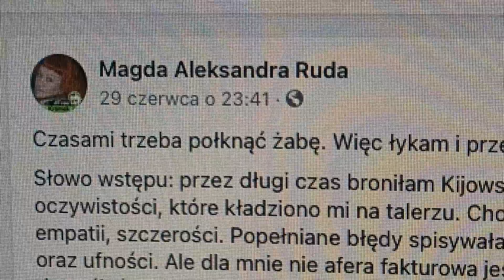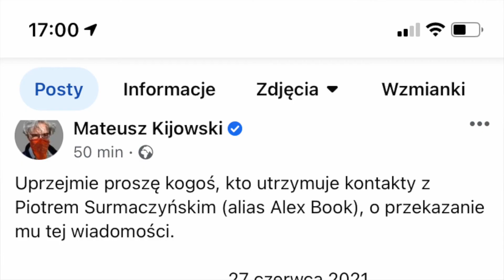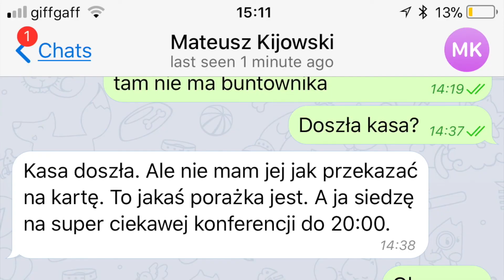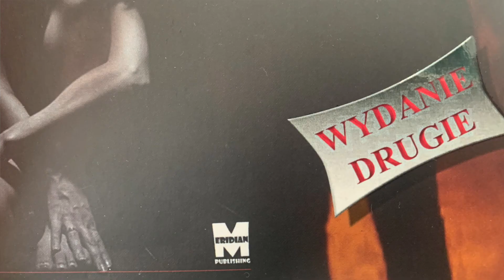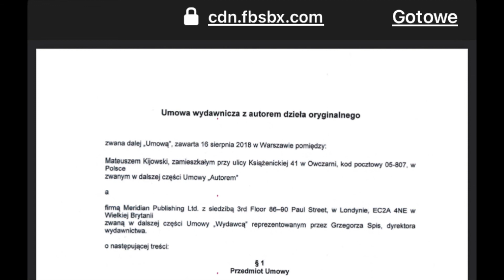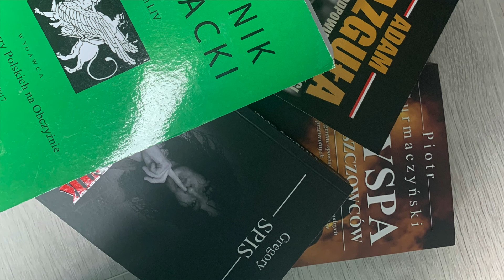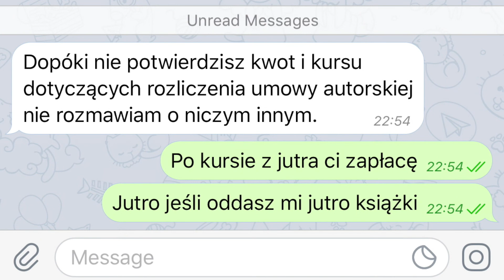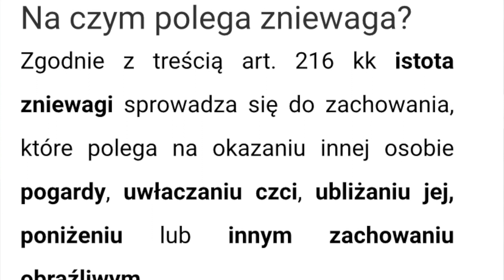Nagły atak fryzjera - Mateusz Kijowski napisał do mnie list otwarty.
Znany niegdyś jako lider KOD, obecnie asystent fryzjera w zakładzie "Wola włosów" Kijowski Mateusz od kilku tygodni atakuje różne postaci życia publicznego w Polsce. Zaatakował już Tomasza Lisa, Adama Michnika, Grzegorza Schetynę. Mateusz prawdopodobnie nie może pogodzić się z utratą złotego rogu i czapki z piór. Oberwało się i mnie w liście otwartym, który Kijowski opublikował na swoim profilu publicznym na Facebooku, kilka minut po tym jak zablokował mi dostęp do jego odczytania. W liście tym kłamie na mój temat i używa słów powszechnie uznanych za poniżające. Insynuuje jakieś afery obyczajowe z moim udziałem. Przyznam się, że w pierwszej chwili poczułem się wyróżniony tym listem. Przecież oberwało mi się w towarzystwie osób znanych z pierwszych stron gazet, ale po chwili refleksji postanowiłem jednak odpowiedzieć. Jednak nie Mateuszowi, ale wszystkim tym, którzy mieli okazję przeczytać ten paszkwil, który Kijowski kieruje pod moim adresem. Starałem się unikać złośliwości wobec autora listu. Naprawdę doceniam, że wreszcie odnalazł swoje miejsce w życiu i zajął się fryzjerstwem. Bardzo szanuję jego szefową z zakładu, która nie bała się jak inni i zatrudniła Mateusza który, jak twierdzi z powodów politycznych nie mógł znaleźć pracy. Miałem nadzieję, że "nasz Mateusz" wyszedł na prostą, że z fryzjerstwa spłaci długi alimentacyjne i zaskoczy niedowiarków. Niestety, coś poszło nie tak. Fryzjer nagle zaatakował. O co poszło? Zobaczcie w filmie.